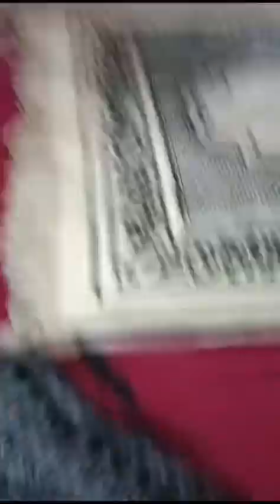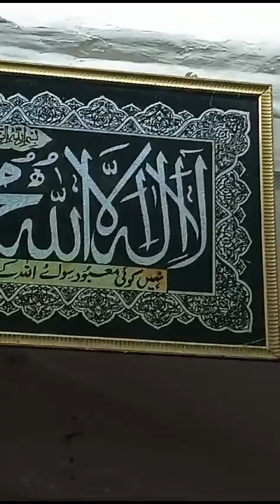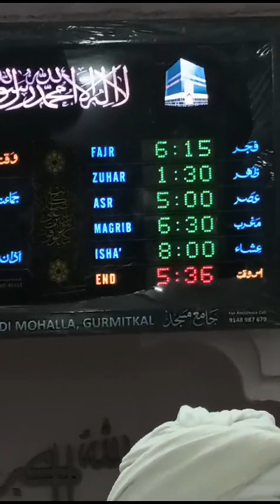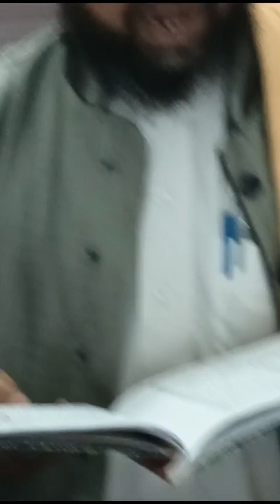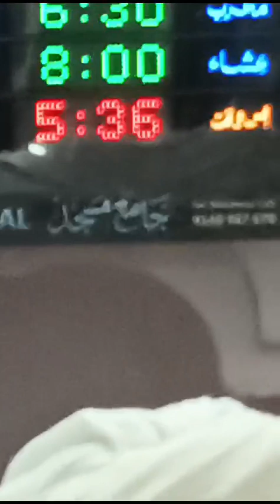salaam ya nabe arbic rare moloudud daeibe 2024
Video from Sabeth Nahdi